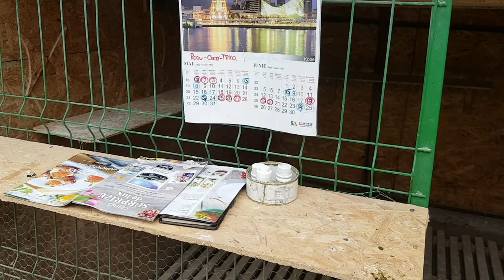Most Beautiful Fancy Pigeons Collection | Ornament Pigeons | World Unique Amazing Pigeon Farm